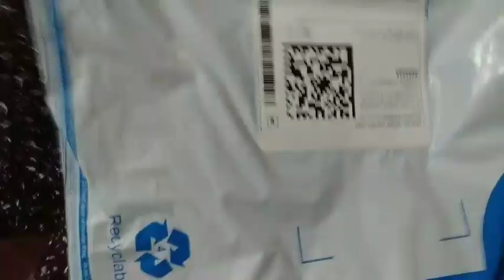Ayan mom beauti,kitni sunde saree 🥰 mane Kiya bleech # preety Sharma vlog